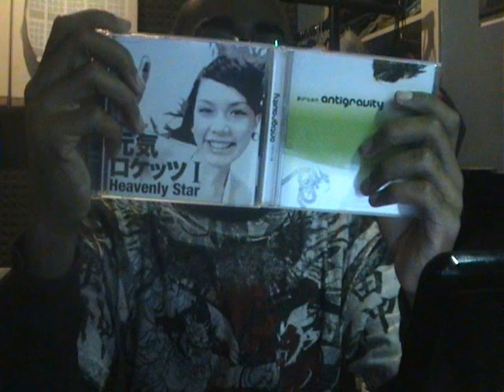Q and A February 2012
-]. This month's Q and A

DeadVideoGamer 0:11
First question : How did you meet shadow lost arts?
Second question: have you ever listened to Ahmin Bhatia? I think if you haven't you should give it a whirl.

StockyDoccy 1:27
i just watched toy story 3 and it is WICKED. I can finally close a piece of my childhood now. I know your a pixer fan, what was your take on the movie? nearly had me in tears at the end.

OrsonMyles 2:51
1. do you believe emile heskey was the greatest english player to ever touch a football? shame he's retired from internationals now.
2. what would you do if somebody would break into your house and steal all the tango cherry?

leon656 4:11
Q1. Have seen the popular anime film called Akira?? what do you think of it?
Q2. Do you have any plans of going on holiday this year??

martino007 5:15
1. What are some of your favorite restaurants no matter what kind & why?
2. Hey, what do you think of the movie "Good Burger"? It's my favorite 90's comedy movie of ALL TIME!!!

n1cknak 7:47
1. If you were to make a list of your top 40-50 favorite Tekken characters, where would Marshall Law and Jin be at?
2. We know you're a Tekken fan and aren't really into Virtua Fighter, but what do you think about the Dead or Alive games?

Klonoa7H 10:54
1. Have you seen the anime films Redline and Summer Wars?
2. TEMP, have you watched any films by Studio Ghibli? They are so good that they make me go HADEDEDEDESHA!!

Andy14324 12:26
1. Would you be interested if Mortal Kombat, Virtua Fighter or Tekken had guest characters from Marvel Comics such as Wolverine, Spider Man, Hulk, Iron man & Deadpool?
2. Have you ever watched or heard of Mortal Kombat: Konquest TV Series? If so, what do you think of it & why?

htaste 15:04
Q1. Have you ever heard or seen a anime/manga called "Space Adventure Cobra?" There's a strong chance that there's going to be a live action movie made of it. The first promo picture has been released about the movie and it looks amazing and true to the anime/manga. Also, one of the best things about it is that it's going to be made by a French director who actually is a huge fan of Cobra himself and he's making the movie as a labor of love! You can see a comparison picture between the anime and live action version of Cobra on my youtube channel as my background image. Please check it out and let me know what you think about it.
Q2. Have you ever wondered what King looks like under his mask? If he maybe has facial hair, earrings and such? Also, do you think that King should reveal his face in one of the future Tekkens, or should he's face be left as a mystery for the gamers? Also, please explain why you think he should be unmasked/remain masked.

PlasteredFingers 18:27
Do you miss the arcades? Do you think Street Fighter X Tekken will bring back arcade competition like street fight 4 did? Both of them started in the arcades and SF4 has made a lot of competition since coming back to 3rd gen consoles.

venom3421 20:54
-have u seen the tekken tag tournament 2 intro? if so, how did u feel when king got his ass kicked by JC?
-have u drank any other tango sodas besides cherry?

Zaied12 22:29
1. How would you feel about a few Atari games like Pitfall, Berzerk, Combat, etc. being rebooted and made into a new franchise for this generation of gaming? Do you think it would work?
2. My birthday is (or was -- depending on when you do this) Feb 14th. What do you usually enjoy doing on your birthday that you can recommend?

bboyagenttekken 25:46
1. Did you know that there's going to be a video game themed amusement park Called Game Nation coming up? It's World's First Experiential Video Game Theme Park and Resort. Visitors will become players as they step into a re-creation of worlds based on popular video games filled with myths, legends and arenas. Instead of just rides, you're immersed in a world of total interactivity
2. What future crossovers would you want Mortal Kombat to have?

JSJ07 28:18
1. Which current mainstream music artists do you like and dislike?
2. Whats your favourite music album of all time?

PeopleCallMeRyan 31:18
What inspired you to start making music?
Sorry if you have already been asked this question

Thanks a lot guys and Love who you are! .[-